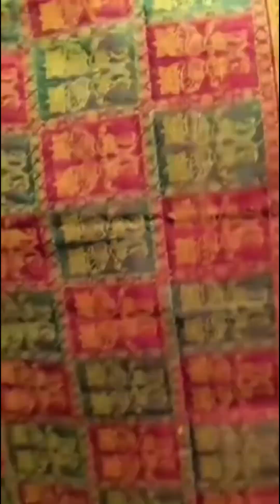20 December 2023